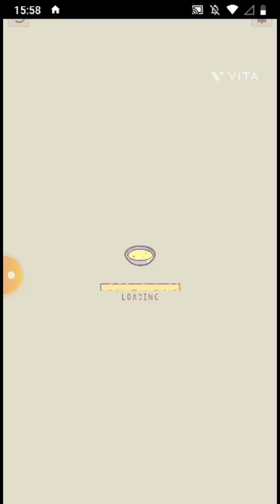Detail look on functions category in builds tool || Cats & Soup